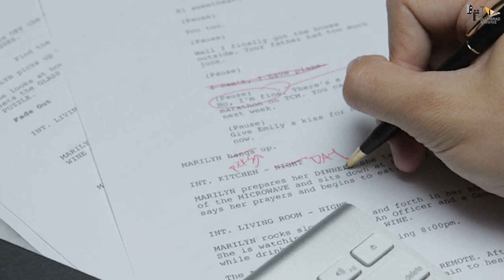Bahubali 3 | 43 Interesting Facts | Prabhas | Anushka Shetty | Tamannah | Rana | S.S Rajamouli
Here are some Interesting and unknown facts about Bahubali 3 Starring with Prabhas , Anushka Shetty And S.S. Rajamouli

Key Questions-
0:00 Intro
0:31 Bahubali 3 m honge Villain hi Villain ?
0:35 Kya Rana Dagubati n Dikhaya Interest ?
0:38 kya  Movie Internationally Hogi Release ?

Director SS Rajamouli’s ‘Baahubali’ set a benchmark for success in Indian cinema. Not only in Telugu but actors Prabhas, Rana Daggubati, Anushka Shetty, Tamannaah and many others became pan-India stars after this movie franchise.

All the fans have a big question to ask from the makers - Will there be any more ‘Baahubali’ sequels in the future? Even the prequel to the franchise around the character of 'Shivagami' also got shelved a few months back.

The makers didn’t say anything on the topic till now., but in a recent interview during 'RRR' promotions, the director hinted that the announcement about the much-in-demand project will come at the right time.

As reported by Mirchi9, the director said, “There are multiple things happening around 'Baahubali'. We are exploring multiple avenues. It will take some time, but a few exciting updates on 'Baahubali' will be out in the due course.”

Even Prabhas was quoted saying at a ‘Radhe Shyam’ promotion event that ‘Baahubali’ will always be close to his heart. He had further added that he was not sure if the 3rd part will take place or not.

Baahubali (styled in official material as Bāhubali;[a] transl. The One with Strong Arms) is an Indian media franchise created by V. Vijayendra Prasad and S. S. Rajamouli. It consists of a two-part film series (filmed in Telugu and Tamil) directed by Rajamouli, an animated series in English, Telugu, Hindi, and Tamil, a graphic novel and a trilogy novel series in English. The films in the franchise were jointly produced on a ₹4.3 billion (US$56 million) budget.The first part, subtitled The Beginning was released on 10 July 2015. The second part, subtitled The Conclusion, released on 28 April 2017. Its first novel, titled The Rise of Sivagami, was released on 7 March 2017.The animated series Baahubali: The Lost Legends premiered on 19 April 2017 on Amazon Prime Video and on Colors TV on 10 December 2017 with an episode titled “Legend Begins”.

Must watch -

ANCHOR -SUMBIKA
WRITER- PRATIMA
EDITOR-ISHITA

Thumbnail - Kya Baahubali mein honge 2 villain?